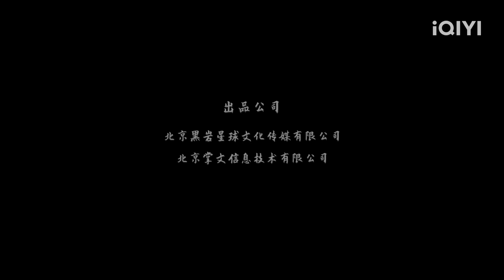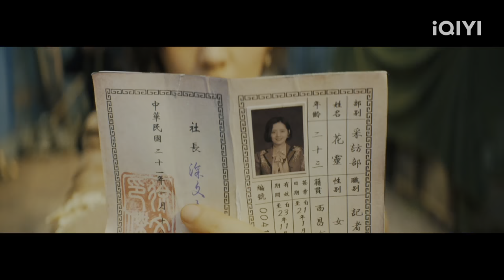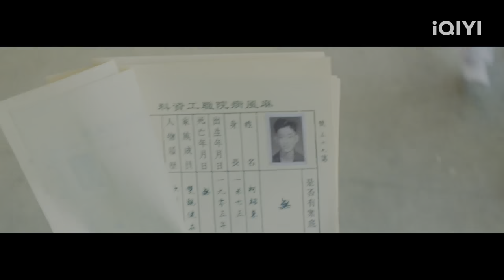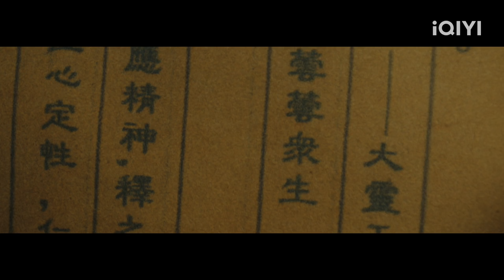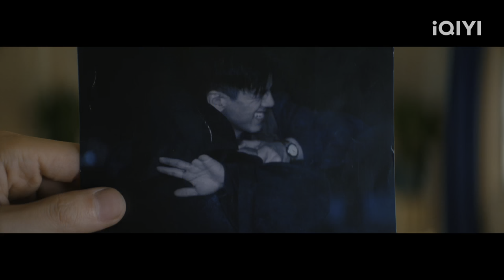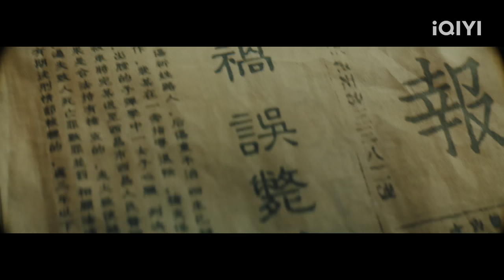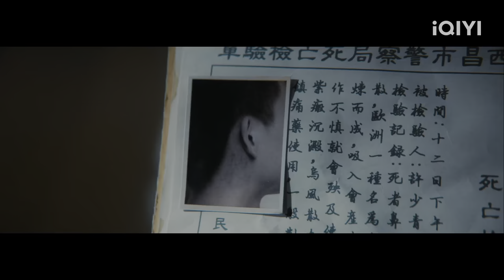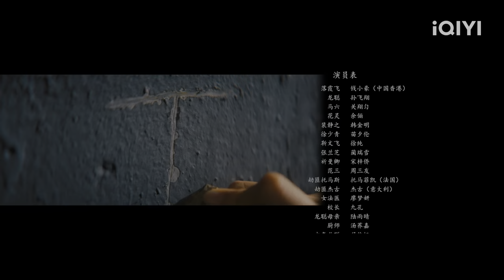【Lồng Tiếng】Đại Ảo Thuật Sư 2 | Bí Ẩn Hư Cấu Tình Tiết | iQIYI Movie Vietnam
钱小豪 Qian Xiaohao / 孙飞翔 Sun Feixiang

【Miêu tả】
Năm 1932, tại thành phố Bắc Hải xảy ra hàng loạt vụ án mạng kỳ lạ, trong quá trình điều tra, cảnh sát điều tra Long Thông phát hiện kẻ sát nhân dùng ảo giác giết người dưới lốt yêu ma. Cuối cùng, với sự giúp đỡ của nữ phóng viên Hoa Linh, Long Thông đã đưa được thủ phạm ra trước công lý, nhưng sự thật đằng sau đó khiến anh khó lòng chấp nhận...

Trending